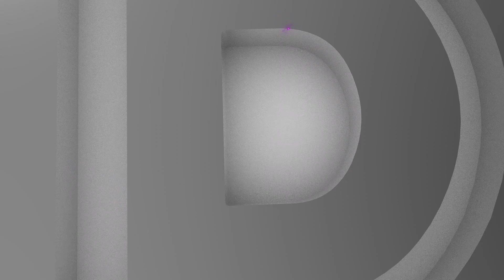Deeper Purple - Perfect Strangers - Tribute to Deep Purple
Tribute to Deep Purple, Deeper Purple, perform their own version of the classic title track from the Perfect Strangers album - "Perfect Strangers".
Recorded at home in the UK, New York, Spain and Rhodes. for upcoming UK tour dates and ticket links.